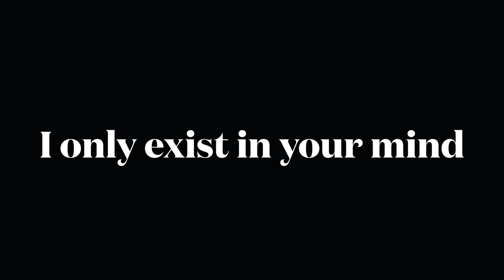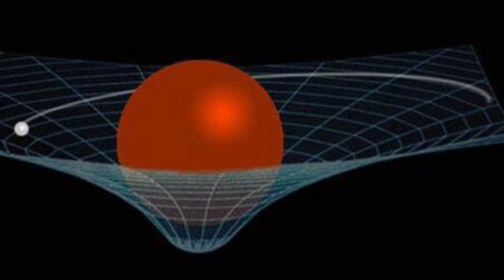End of time